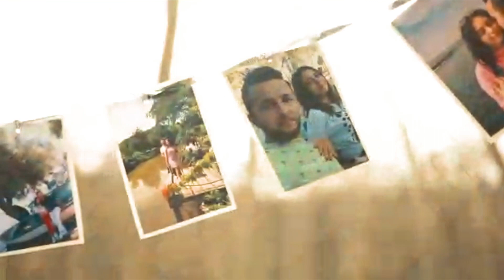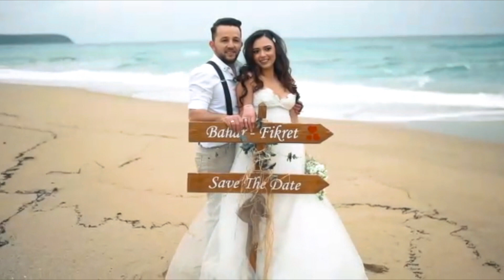Kerim KAŞKA feat. Simge ERÇAKMAK - Hoş geldin Mutluluğum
Kerim KAŞKA feat. Simge ERÇAKMAK'ın, Müzikonair  etiketiyle yayınlanan "Hoş geldin Mutluluğum" isimli tekli çalışması, video klibiyle netd müzik'te.

Söz: Nurten BAŞKAYA
Düzenleme: Cemal YÜKTAŞIYAN
Yönetmen: Cemal  YÜKTAŞIYAN

"Hoş geldin Mutluluğum" şarkı sözleri ile

Aşka açtım kalbimi, senle birleştim yolum
Özlemler artık bitti, hoş geldin mutluluğum
Sen gönlümün muradı, hayatımın anlamı
Ey kalbimin sultanı, hoş geldin mutluluğum

Okunan şarkıda, yıldızların altında
Şahitler huzurunda, hoş geldin mutluluğum